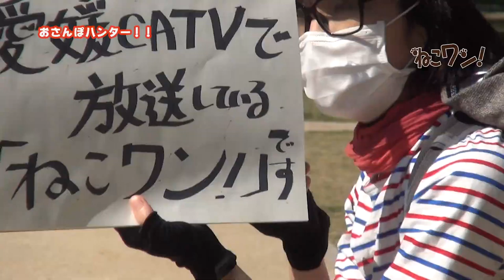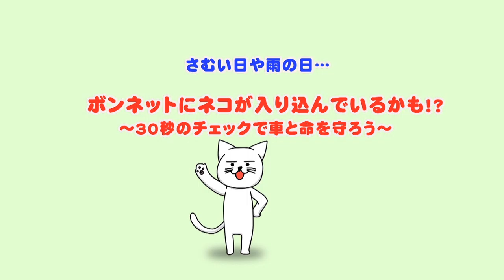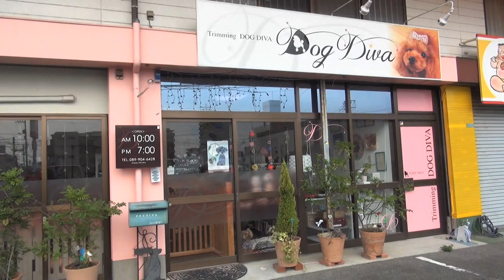犬の散歩に突撃取材！「お散歩ハンター！」ねこワン２０２０年６月号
ソーシャルディスタンスを保ちながら、犬のお散歩に取材！
犬＆猫の投稿映像とともに送る３０分間！